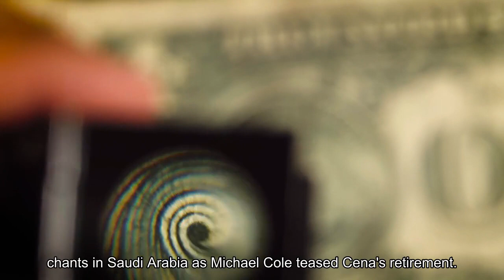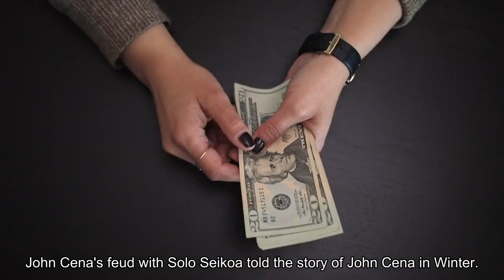WWE Crown Jewel 2023 Results Solo Sikoa Destroys John Cena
Solo Sikoa dismantled John Cena with no less than 10 Samoan Spikes as he pinned Cena in a shocking result at WWE Crown Jewel 2023. An emotional Cena was showered with “Thank You Cena” chants in Saudi Arabia as Michael Cole teased Cena’s retirement. Solo vs. Cena match portrayed Cena as a gunslinger in one of his final shootouts. Cena’s endurance and stamina were questioned throughout, as the announce team confronted the reality of Cena’s retirement. Cena had a few hope spots, but ultimately he was destroyed with several savage Samoan Spikes from Solo. Sikoa’s beatdown was reminiscent of Brock Lesnar’s thrashing of Cena at SummerSlam 2014. Throughout the Hollywood strike, John Cena has been freed up to appear on SmackDown in what has been his most active schedule in years. Cena’s return has directly correlated to increases in ticket sales and viewership.“Since he came back, they’ve had over 10,000 every single week on Friday night,” said Dave Meltzer of Wrestling Observer Radio (h/t WrestleTalk). “They were always drawing well anyway, but when he came back, he is a mover, he is a difference maker.”Cena has appeared on WWE’s Friday night flagship almost every week since September 1 and has done so in a supporting role. Cena’s first PLE of his comeback tour, at WWE Payback, set the tone for his latest run. At Payback, Cena appeared as the host of the show, and was also the special guest referee for LA Knight’s grudge match against The Miz. Cena went on to spend much his return anointing LA Knight amid Knight’s meteoric rise as WWE’s hottest star. The John Cena co-sign is proof positive that WWE has decided to go all-in on LA Knight, possibly begrudgingly. But while wrestling matches were few and far between for the 16-time world champion, so were victories. John Cena’s feud with Solo Sikoa told the story of John Cena in winter. Cena lamented that he has not won a televised singles match in over 2,000 days, and he looked to do so against the terrifying enforcer of the Bloodline in Sikoa. Gone are the days of Super Cena. This man was far more human. A Hollywood crossover star, John Cena has taken his role as a supporting actor very seriously. He has enthusiastically endorsed LA Knight all while playing the role of the spiritual underdog against the daunting Solo Sikoa. On the October 13 broadcast of SmackDown, Cena literally appeared in Knight’s corner, cheering him on as he challenged Roman Reigns for Crown Jewel. WWE’s usage of Cena comes in stark contrast with AEW’s concerning reliance on old-timers. TNT champion Christian Cage (49) is currently one of AEW’s most-featured stars, along with Edge (50) and the soon-to-be-retired Sting (64).